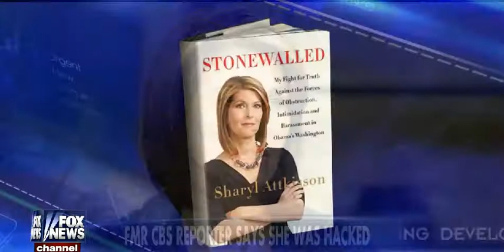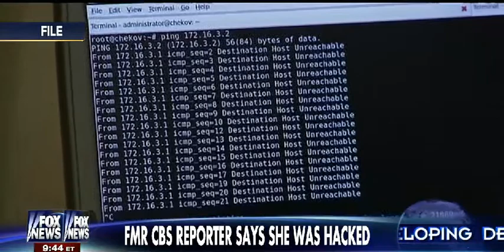• Obama Agency Planted Classified Documents onto Attkisson Computer • 10/28/14 •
October 28th, 2014 • An Obama intelligence agency planted classified documents onto the computer of CBS reporter Sharyl Attkisson in a prelude to bringing possible spying charges against the journalist.  Fox News anchor Megyn Kelly reports.